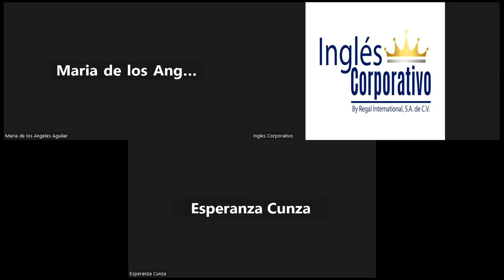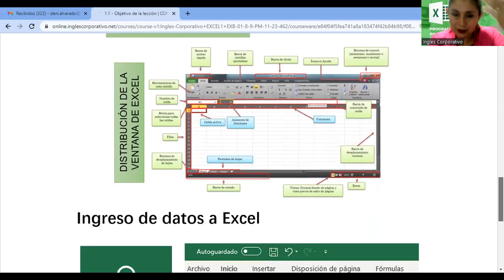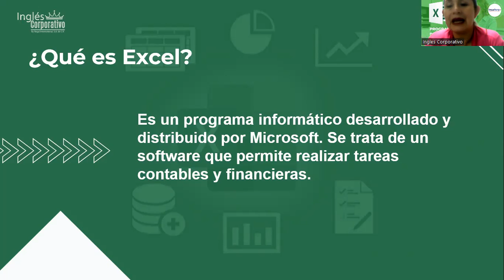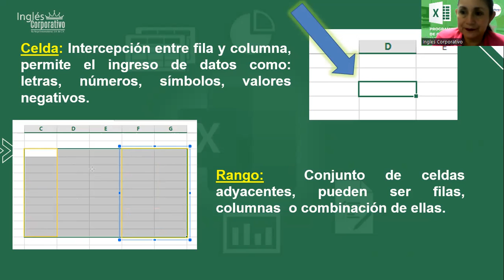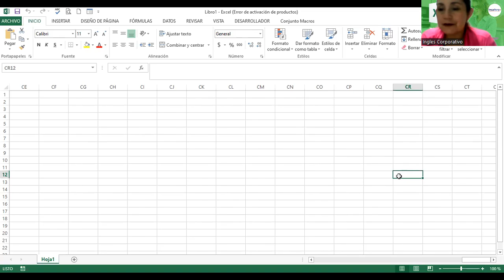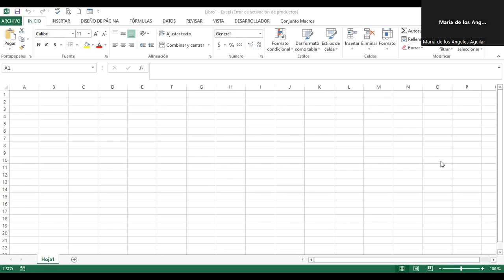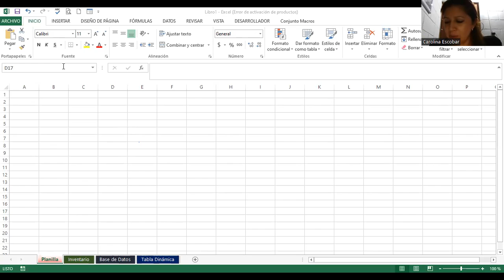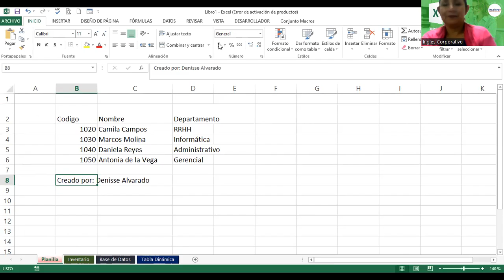Sesión 1-30102023-EXB-01-8-9-PM-11-23-462-Alvarado-Conceptos Básicos de Excel